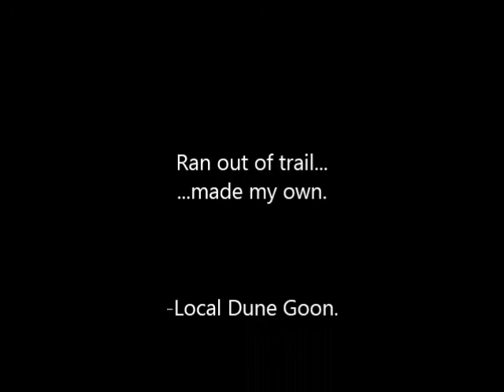4 Mil Banshee Bumper Cam Winchester Bay 2012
2004 Banshee 4 mil Cheetah Cub w/ +4 swingarm. Winchester Bay, Oregon 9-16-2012.